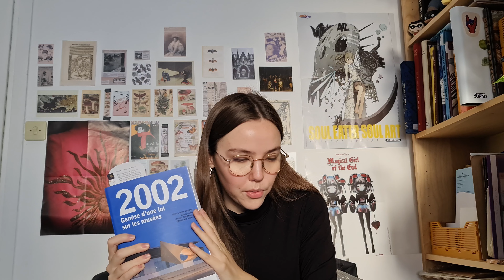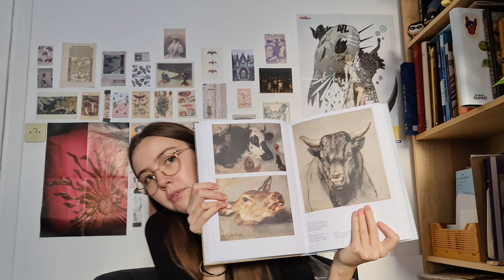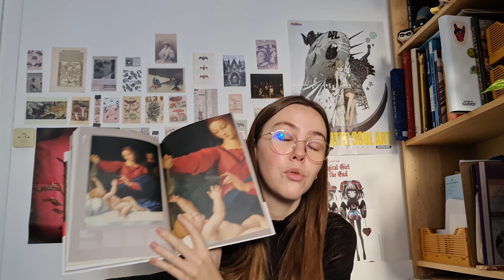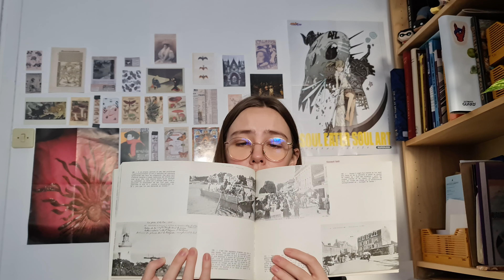UPDATE BIBLIO - Novembre 2022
Hello ! Bienvenue dans une nouvelle vidéo ! Aujourd'hui on se retrouve dans ma bibliothèque pour faire un point sur mes nouveaux livres !
Time code :
00:00 Intro
00:53 Patrimoine et musées
04:25 Théories en hda
10:11 Catalogues exposition
18:59 Hotels Particuliers et Maisons célèbres
19:12 Catalogue des collections de musées
21:56 Livres d'art
26:59 Divers
Références (à venir) :
Gérard Monnier, L'art et les institutions de la Révolution à nos jours, 1995
Marie Cornu (dir.), 2002 Genèse d'une loi sur les musées, 2022

Daniel Arasse, On n'y voit rien, 2002
Kandinsky, Du spirituel dans l'art, et dans la peinture en particulier, 2003
Michel Pastoureau et Dominique Simonet, Le Petit Livre des couleurs, 2005
Linda Nochlin, Pourquoi il n'y a pas eu de grands artistes femmes, 2021
Olivier Varguin, Regards sur l'art de "l'autre" Europe, 2008

Thierry Lefevre, Les Monstres et les Sorcières, 1998
Patrick Marchand, Sorcières mythes et réalités, 2011
Musée d'Orsay, Rosa Bonheur, 2022
Musée de la Vie Romantique, Héroïnes romantiques, 2022
Musée du Luxembourg, Pionnières, 2022

Collection les plus grands musées d'Europe, Le Figaro
(suite à suivre)